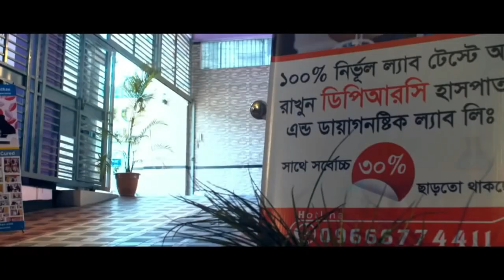শীতকালে কোমর ব্যথায় করনীয় । PLID | Back Pain | DPRC | DPRC Hospital | Dr.Md.Shafiullah Prodhan